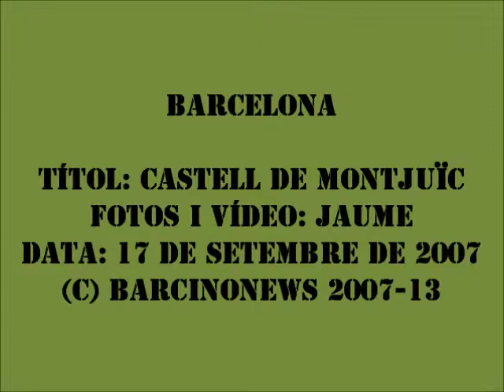CASTELL DE MONTJUÏC